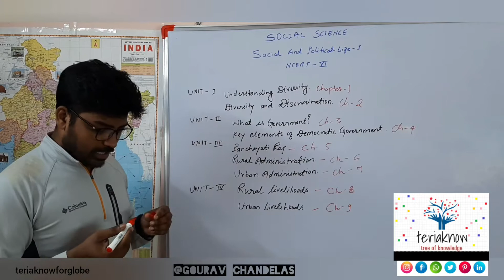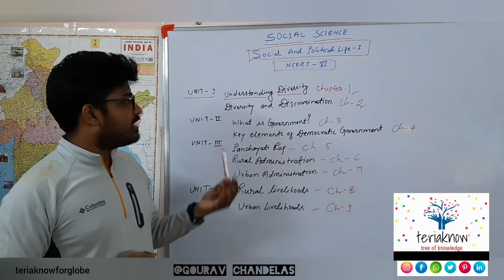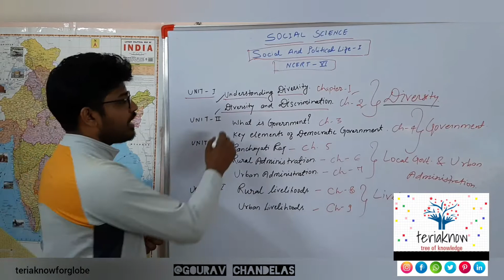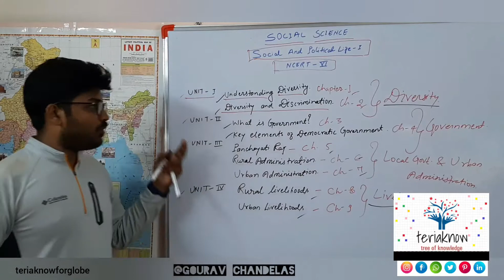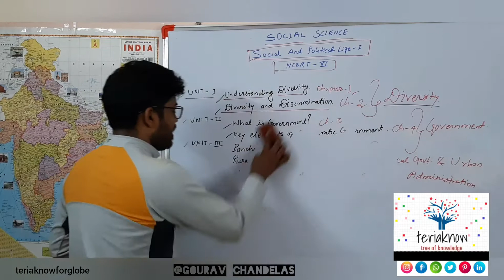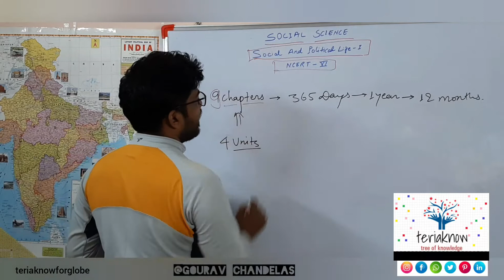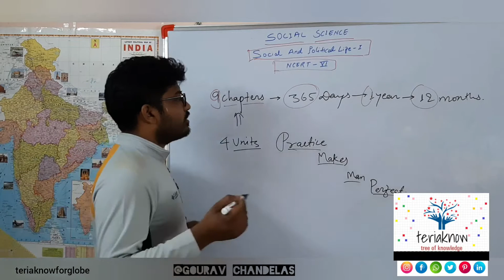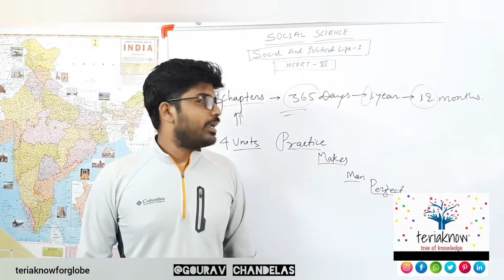Syllabus Social Science Polity Class 8